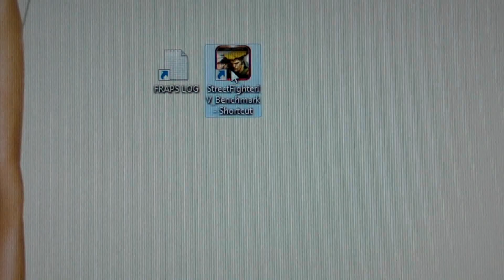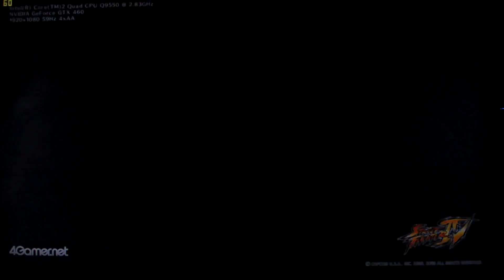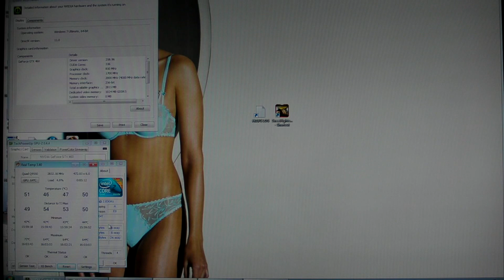STREET FIGHTER IV BENCHMARK 1920X1080 4XAA NVIDIA GTX 460 1GB @850MHz Q9550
Rig Specs:

Case: Thermaltake Armor
Mobo: Asus P5Q Deluxe
RAM : 2X2GB OCZ PC2-8000 Platinum DDR2 CL 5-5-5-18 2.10v
CPU : Intel Core 2 Quad Q9550 E0
CPU cooler : Thermalright Ultra 120
GPU : Nvidia Gainward GTX 460 1GB Golden Sample
PSU : Nexus Silent Modular 850W PSU (RX-8500)